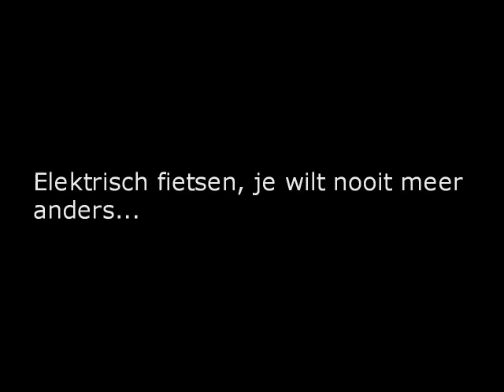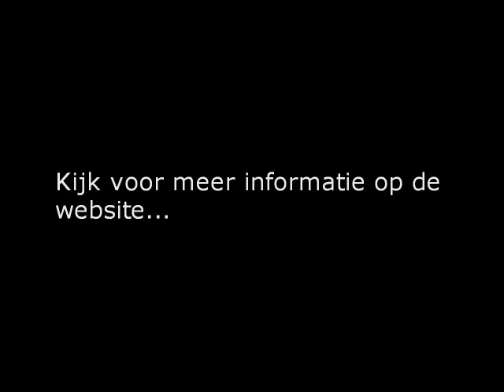Elektrische Bakfiets op de Jan Schaeferbrug in 2007 (8) | V-fiets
(Dutch/English) De Jan Schaefferbrug is een mooie maar steile brug waar veel fietsers moeite mee hebben. Een elektrische bakfiets heeft geen enkele moeite met deze brug. Zelfs niet met boodschappen mee. Maak je eigen bakfiets elektrisch in 3 stappen!

English:
This video shows a standard Bakfiets.nl or Cargobike which is converted to an electric bakfiets with a conversionkit of V-fiets.com. The kit contains a powerful frontwheel hubmotor in 20 inch and choices of several types of batteries (SLA, NiMH and Li-ION). In the video you see the smallest type 36Volts Li-ION battery. All batteries have same range (16-20miles) and are 36V, 9Ah.
In US kit option is available without pedal assist sensor (no pedalling needed, just throttle on rods). In Europe PAS is included. Max speed is 16Mph.

or send email.